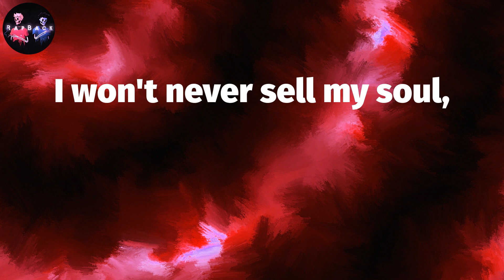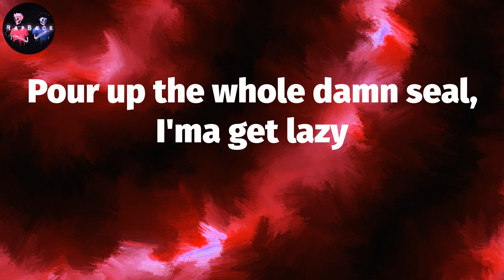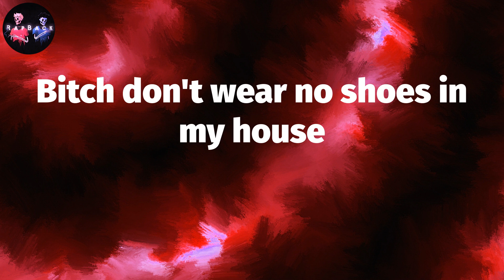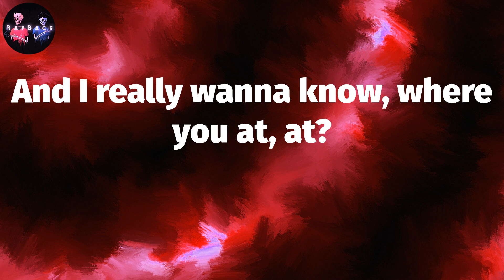ʀᴏᴅᴅʏ ʀɪᴄᴄʜ - ᴛʜᴇ ʙᴏx (ʟʏʀɪᴄs) | ᴘᴜʟʟɪɴ' ᴏᴜᴛ ᴛʜᴇ ᴄᴏᴜᴘᴇ ᴀᴛ ᴛʜᴇ ʟᴏᴛ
Roddy Ricch - The Box (Lyrics) | Pullin' out the coupe at the lot